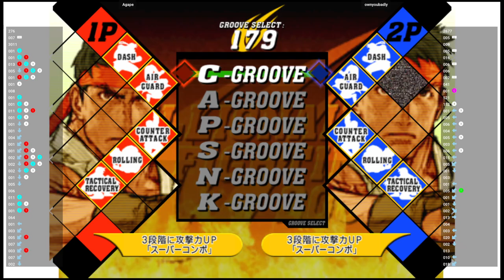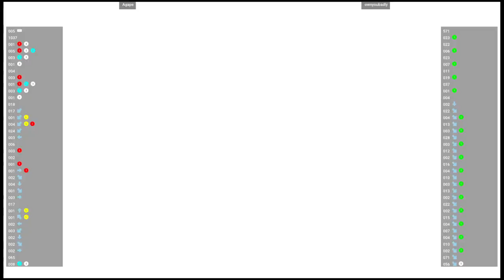CVS2 🕹 Agape VS ownyoubadly | Fightcade